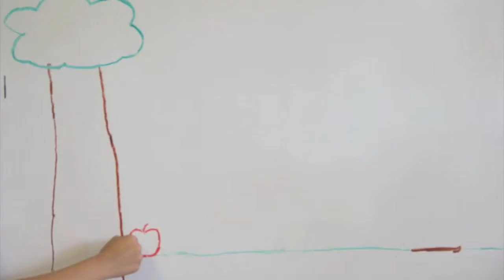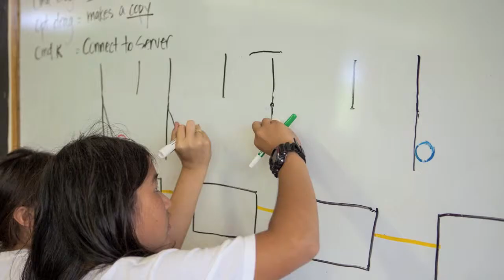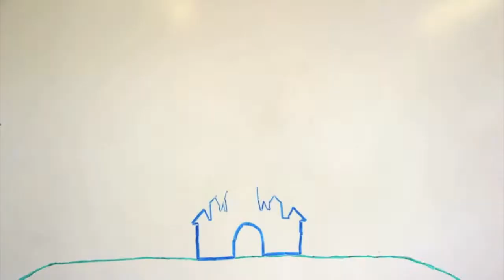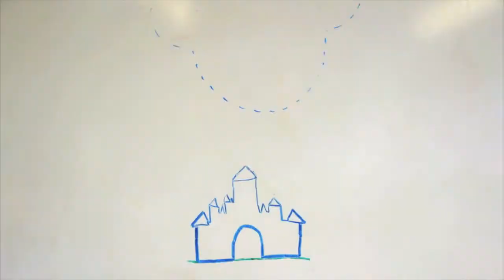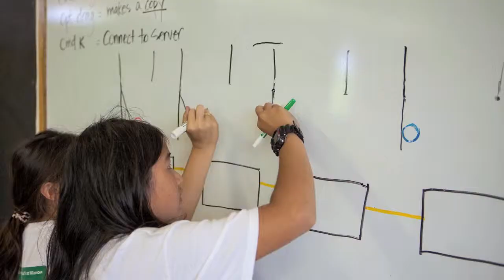2013 Summer Animation Studio: Highlights Reel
Highlight Reel from the 2013 CRDG Summer Programs Digital Media Animation Studio.

Animations by 6th and 8th grade students enrolled in the 5-week summer afternoon animation program.